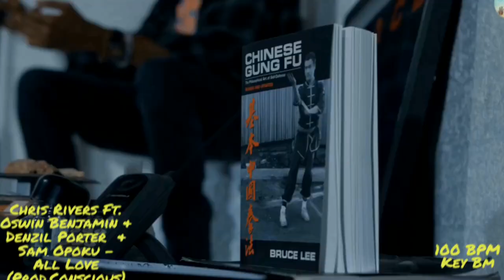Chris Rivers Ft. Oswin Benjamin x Denzil Porter & Sam Opoku - All Love [Prod.Conscious]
MUST LEASE OR PURCHASE IF UPLOADING TO A STREAMING PLATFORM!
MUST LEASE OR PURCHASE IF USING FOR PROFIT!
MUST CREDIT (Prod.Conscious)
• For the right to publish your music using this beat on music platforms, you need to purchase one of the available licenses. Regardless if you've purchased a license or not, you may NOT register it on BMI/ASCAP/WIPO/OMPI, with any copyright organization, nor any other Content ID system unless you have acquired an "Exclusive" license to the beat.

🎵 100 BPM
🎵 KEY Bm

00:00 - Intro
00:39 - Chris Rivers
01:17 - Sam Opoku Hook
01:37 - Oswin Benjamin
02:15 - Sam Opoku Hook
02:34 - Denzil Porter
03:13 - Sam Opoku
03:51 - Outro